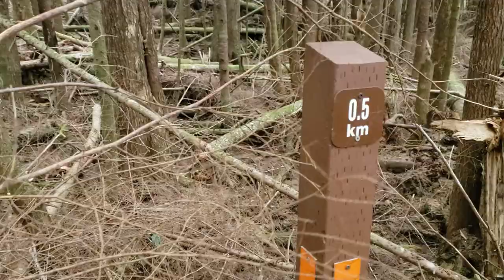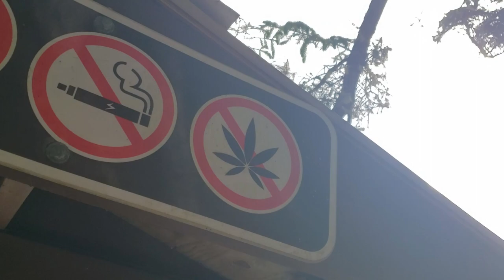How I Camp In My Lifted Mitsubishi Delica!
Hey guys! heading out for a camp night in he van. Thought it would be fun to show you guys how i get it set up. this video is more of an ASMR style video, less talking and more doing, hope you enjoy!

cheers